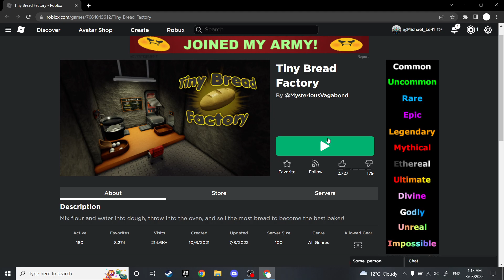URG: Tiny Bread Factory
You make bread.
2,727 likes to 179 dislikes.
Active: 180
Favorites: 8,274
Visits: 214,643
Created: 10/6/2021
Updated: 7/3/2022

Rating: 100/10
You make bread.